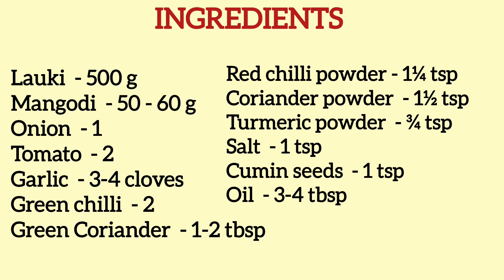लौकी और मंगोड़ी की सब्ज़ी || Lauki Mangodi ki Sabzi || Gheeya Mangodi ki Sabzi